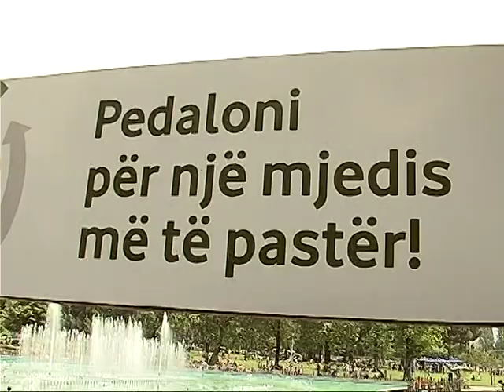Ecovolis - Albania Bike Sharing System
Ecovolis is a program which aims the promotion of ecological transportation, by giving our city more clean air, adding a civic European practice which helps in economic, social and environmental development of our community. Through Ecovolis PASS aim to offer a new & innovative service for the community of Tirana through ecological transportation by bicycle. Ecovolis is a public service provided to the citizens through bicycle station placed at different point of the city, to move and perform their daily chores. These bike stations will be established by PASS and will be monitored in cooperation with local authorities, employing people with few employment opportunities and other youths.

This system has been already presented to the people of Tirana, through the first Ecovolis station at the "Rinia" park, which provides 40 bicycles and a continuous service from 8 am to 9 pm, 7 days a week.

This initiative joins the ecologic transport network of bicycles, actually being encouraged and spread through many European cities. The most numerous users in this initiative are people from 18 to 32 years old, who up to the moment have reached 700 memberships and 500 users not being members yet. To this number we can add the regular bicycle users, who have their own bicycles and only during the activities of Ecovolis, called "The Bike Tour Saturday" have reached the number of 300 youngsters passionated by bicycles. These datas show that Tirana does not lack in will and need for bicycles, but motivation and support are necessary to make this trend and civil behaviour more secure and sustainable.